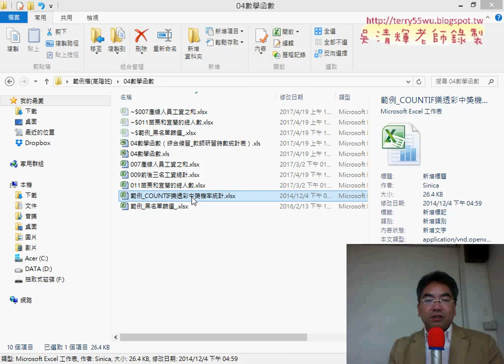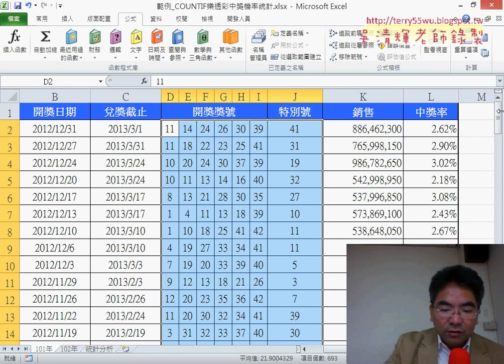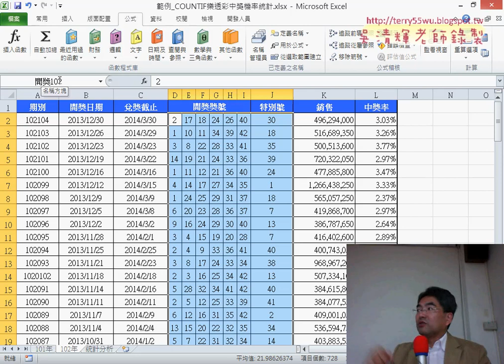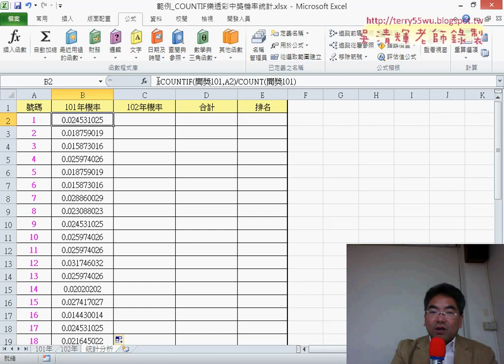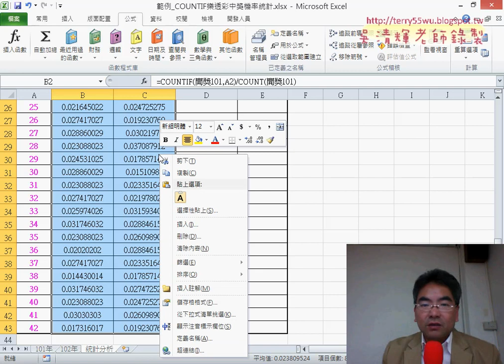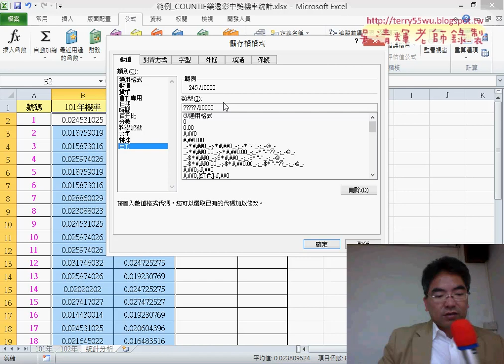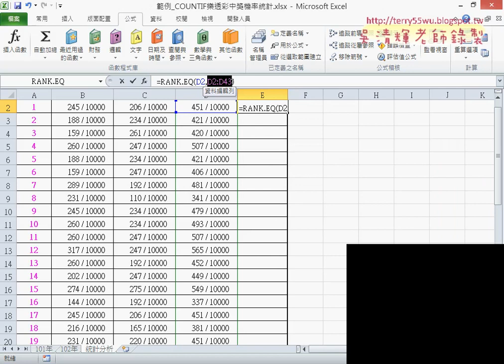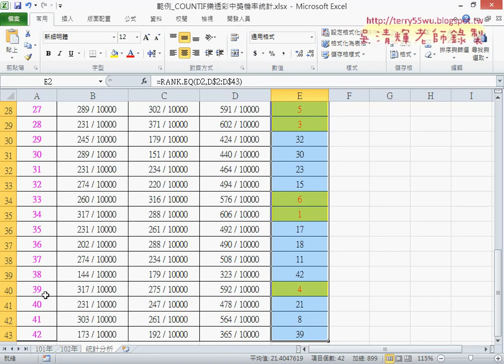10 樂透彩中獎機率